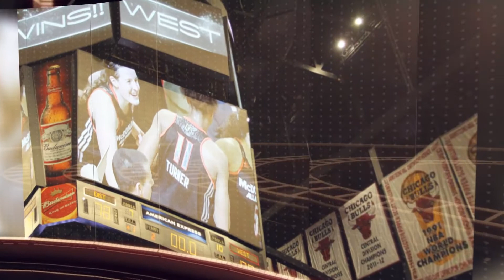Chatrice White 2014 MCDAAG Highlights